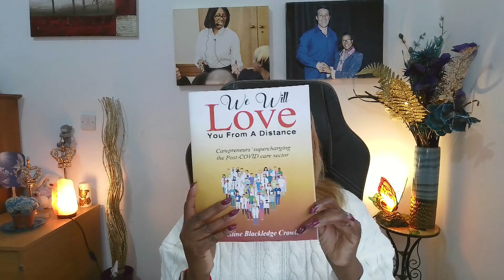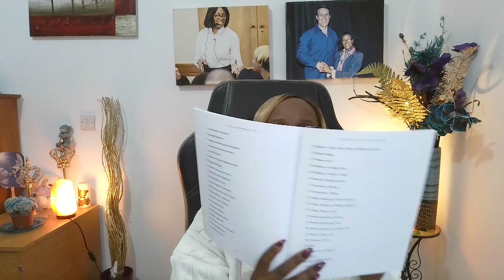How to Make $86,000+ a Month Start a Healthcare Staffing Agency for Beginners 2024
Wondering how to make over $86,000 a month? Learn the secrets to starting a successful healthcare staffing agency in 2024! From finding clients to managing employees, we'll show you how to turn your business into a lucrative venture. Don't miss this opportunity to become a successful healthcare entrepreneur!
Discover the secrets to making over $86,000 a month with a healthcare staffing agency! In this video, we'll show you step by step how to start your own successful staffing business, even if you're a beginner. Don't miss out on the opportunity to join the carepreneurs nursing academy.

Find out how to make $86,000+ a month by starting a healthcare staffing agency for beginners in 2024. This step-by-step guide will show you everything you need to know to start your own successful staffing agency and achieve financial success in the healthcare industry!
Are you wanting to expand your homecare business and learn about Healthcare medical staffing?
In this video I explain how you can earn multiple seven figures in your healthcare staffing business.
I will be sharing proven facts on this industry.